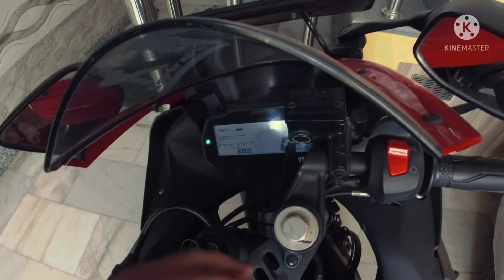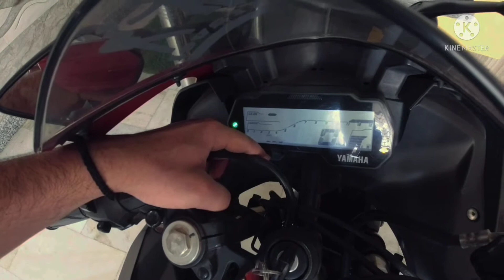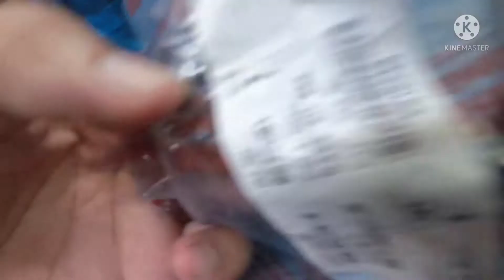Handle T problem solved permanently for all bike's | Yamaha R15 v3 | Coneset Problem solved